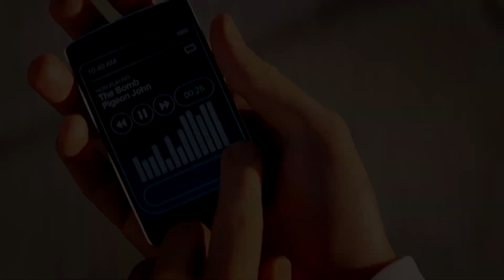The Glitch Mob - We Can Make The World Stop | E3 2014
№17

Music: The Glitch Mob  - We Can Make The World Stop
Games: Battlefield Hardline, Metal Gear Solid V Phantom Pain, Call of Duty ADVANCED WARFARE, The Witcher 3 Wild Hunt, Mortal Kombat X, Rise of the Tomb Raider, Uncharted 4 A Thief's End, The Order 1886, Bloodborne, Dead Island 2, Let It Die, inFAMOUS First Light, New Mass Effect, Assassin's Creed Unity, Tom Clancy's The Division, Far Cry 4, Batman Arkham Knight, Rainbow Six Siege.